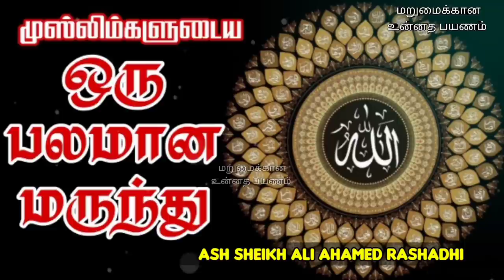Virtues of Asma-ul-Husna | Ash Sheikh Ali Ahamed Rashadhi | Tamil Bayan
This video is about a Jummuah bayan in Tamil by Ash Sheikh Ali Ahamed Rashadhi on Friday 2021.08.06 at Grand Jumuah Masjidh, Sainthamaruthu.